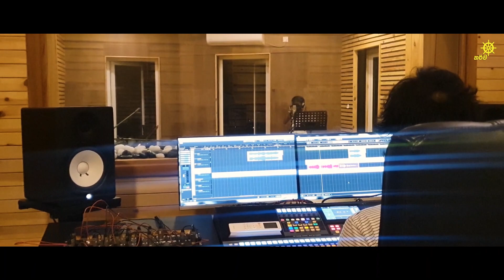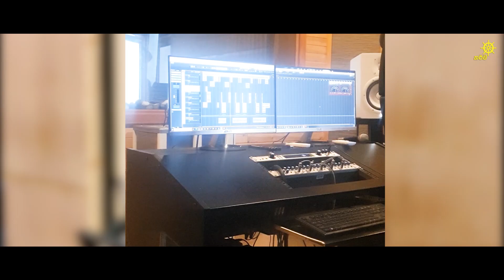අම්ම ගැන මෑතකදී ලියවුණ අරුත්බරම ගීය ~ යශෝදරාවක් - යොහානි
ARTIST - YOHANI RASHMIKA KARUNANAYAKA
LYRICS  - SHEHANI NILUSHA
MELODY  - KAPILA APARAKKA
TRACKS  RECORDED BY GAYAN PERERA @ SAGE STUDIOZ
MIXED AND MASTERED BY SANDARU GAMAGE @ SAGE STUDIOZ
DIRECTOR & SCRIPT  - SHEHANI NILUSHA
DOP - MINIPURA KUMARA
DRONE CAMERA - SUSIL PREMAKUMARA
CAMERA ASSISTANT - CHAMATH KAUSHAN
VIDEO EDITED BY ART PART FACTORY
COSTUME DESIGNER - SHEHANI NILUSHA
STARRING -
YOHANI RASHMIKA KARUNANAYAKA
POORNA AWANTHI

ORCHESTRA
PERCUSSIONS-NIHAL KALUBOWILA
KEY BOARD -THARINDU JAYATHILAKE
                        PAHAN SANDEEPA
OCTAPAD - PRIYAKUMUDU MEDAWATHTHA

SPECIAL THANKS
VEN . GALAGAMA KUSALADHAMMA
(SUDHARSHANA DHARMASHALA TEMPLE , PELMADULLA)
K.I. GAYAN KOSALA
THILINA RUHUNAGE
NIMESH KULASINGHA
PASINDU NUWAN JAYAWARDANA
KAUSHADHI DE SILVA
LAKSHAN SG
STUDIO MINIPURA
LAHIRU DANUSHKA JAYAKODI

Lyrics
යශෝදරාවක් නොවුණට අම්මේ
රජ සැප දුන්නා නුඹෙ තුරුලේ
දරු පෙම හින්දා සමුදුර සින්දේ
ලේන කුලේ නුඹමද අම්මේ

හද ගිනි උහුලා ලිප ගිනි මොලවා
කඳුළද අහසින් බිම වැටුණේ
සෙනෙහස් වැව් දිය වාන් දමනවා
ලෝකය හෙලු කටු ඉති හමුවේ

ඉර එක වරුවයි සඳ එක වරුවයි
සූවිසි පැය නුඹ මගෙ අහසේ
නිවන් පුරේ දොර ළඟදිත් හැරිලා
දිනකදි නුඹ ඒවිද අම්මේ